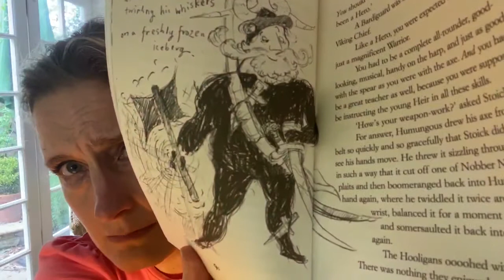Cressida reads How to Twist a Dragon's Tale: Chapter 5, Part 2